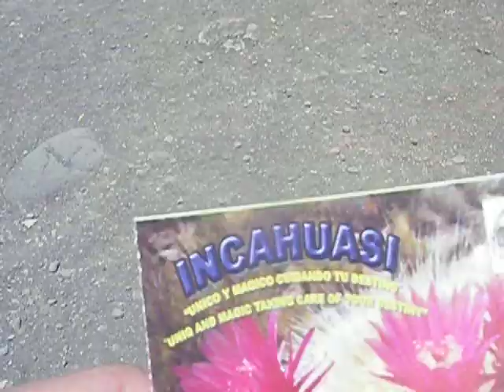Incahuasi Part 1 - Salar De Uyuni - Bolivia - December 2010